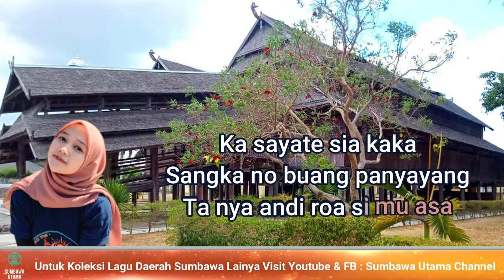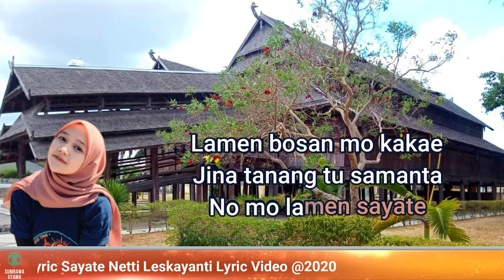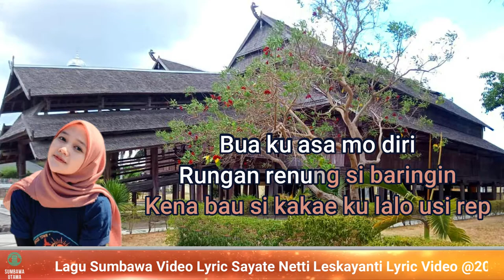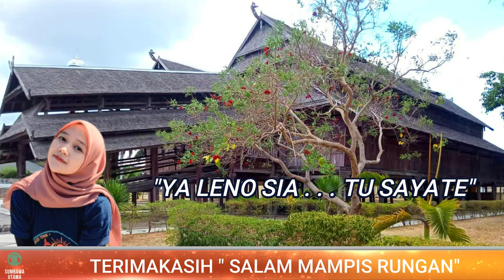Lagu Sumbawa Netti Leskayanti SAYATE Lyric Video